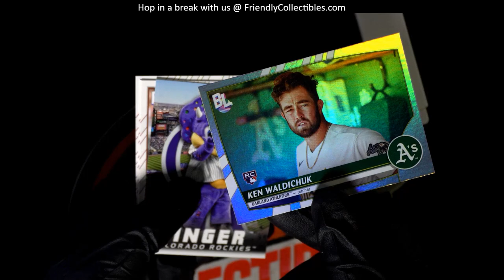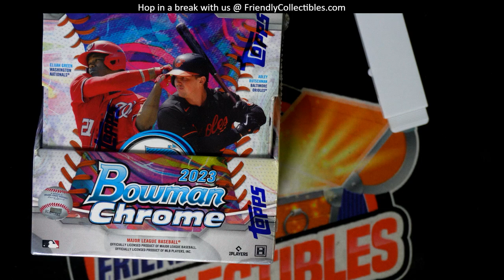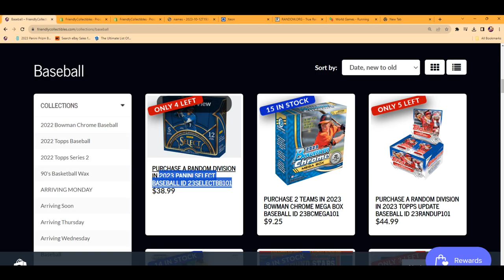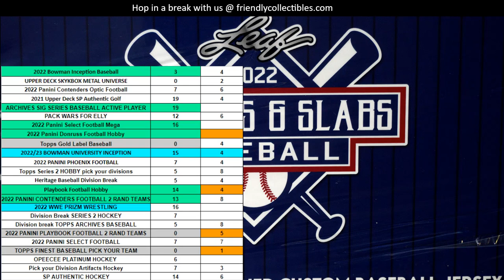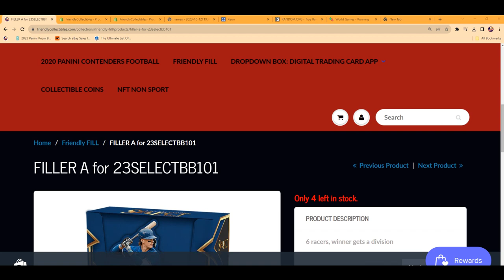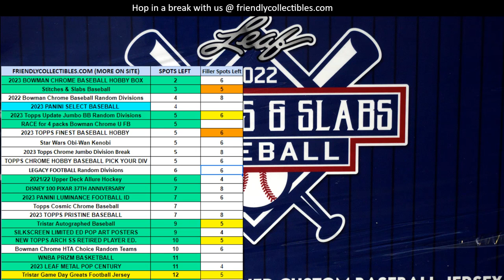2022 Leaf Stitches and Slabs Baseball FILLER B ID STITCHES201